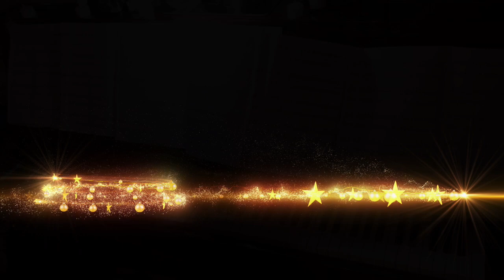Day 19 - 'Sleigh Ride' - fast version! (Advent Calendar 2022)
Day 19 of my 2022 Advent Calendar. I know I have uploaded a Sleigh Ride already, but this piece is fast!! I hope you enjoy it!
This piece was taken from the Faber Christmas Piano Anthology.